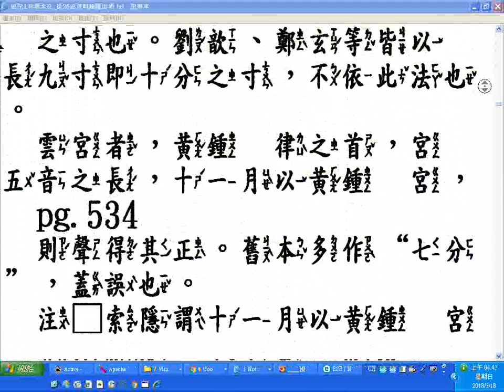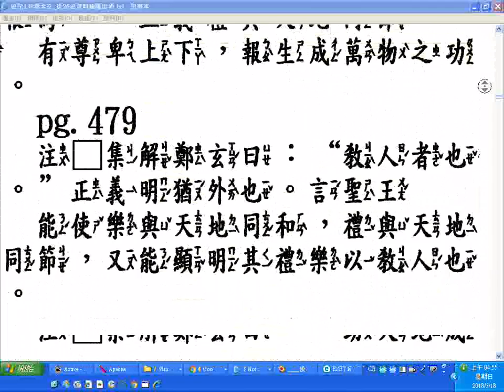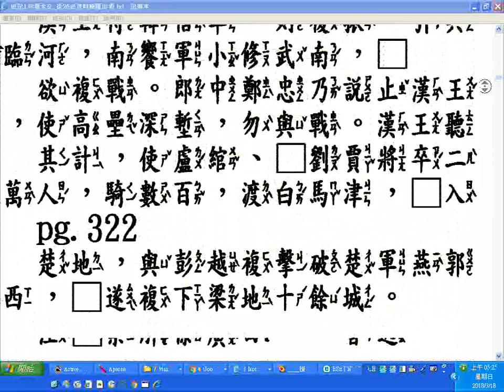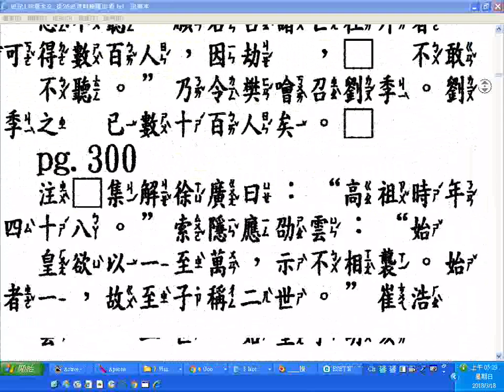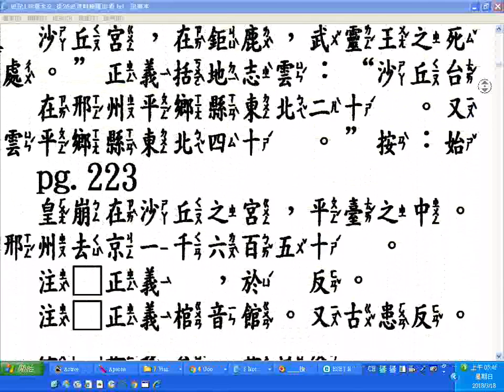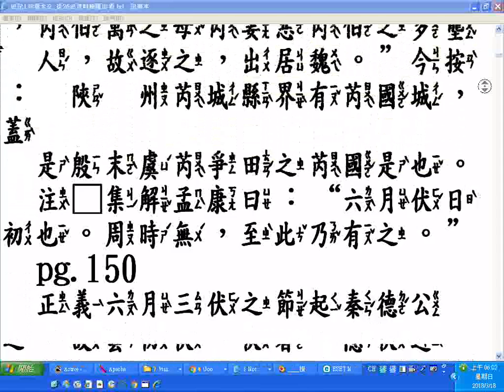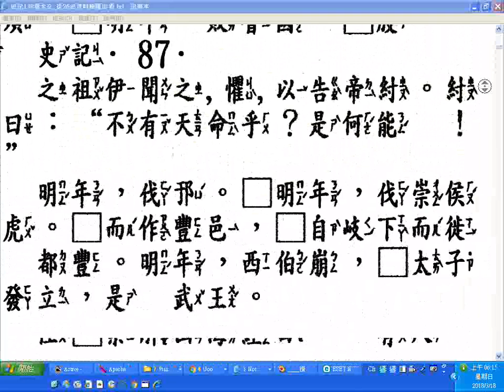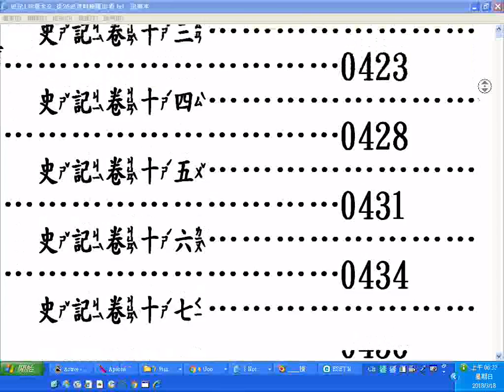快速瀏覽 史記130卷全文 從26史資料庫匯出者 p 788to808然後返回第一頁含目錄含注音 20180318螢幕錄影